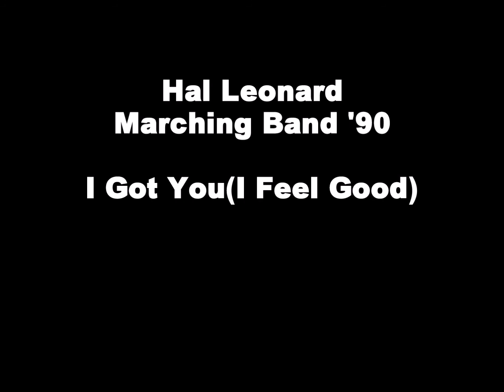I Got YouI Feel Good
Hal Leonard Marching Band '90
ハル　レオナルド　ハルレオ　マーチング　吹奏楽